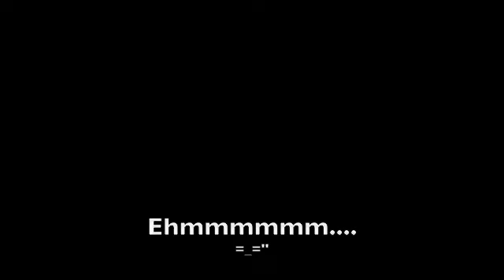Come curo i miei capelli, piccoli consigli =D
Rigenerante capelli: Protoplasima Energy Silk ed è della Farmaca International, io la acquisto nel mio salone per acconciature ^_^